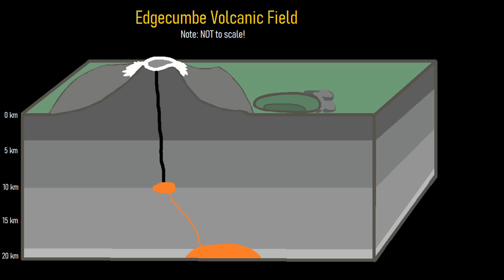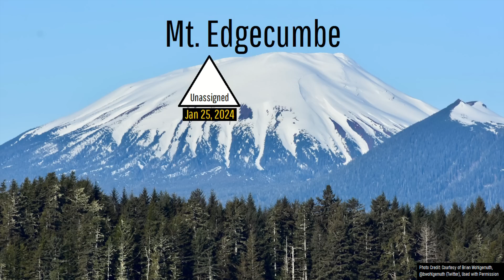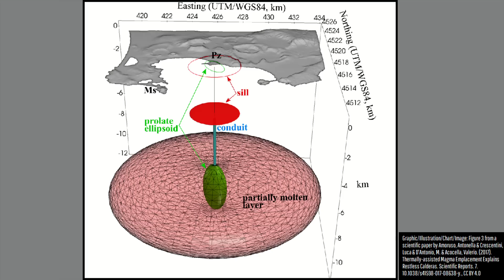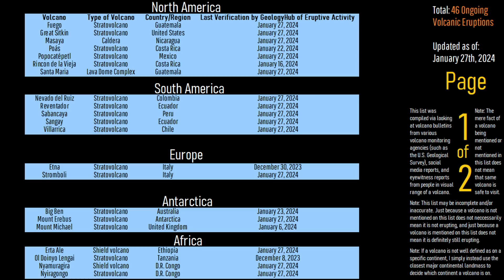This Week in Volcano News; Uplift at a Supervolcano, Changes at Alaska's Mount Edgecumbe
The ground has started to rise at a supervolcano located west-southwest of the city of Naples in Italy. Elsewhere, a change occurred involving the amount of magma accumulating at the Edgecumbe volcano west-northwest of the city of Sitka. And, in Ethiopia, lava spilled out of one of the volcano's two lava lakes. This video will discuss these stories, and mention the 47 volcanoes which are currently erupting around the planet.

Thumbnail Photo Credit: This work "ErtaAle5", is a derivative of a photo (resized, cropped, text overlay, overlaid with GeologyHub made graphics (the image border & the GeologyHub logo)) from "Erta Ale", by: Gustavo Jeronimo, gusjer, 2017, Posted on Flickr, Flickr account CC BY 2.0. "ErtaAle5" is used & licensed under CC BY 2.0 by Youtube.com/GeologyHub

A special thanks to: Brian Wohlgemuth, @bwohlgemuth (on X), who granted this channel permission to use his excellent footage of Mount Edgecumbe in Alaska.

Sources/Citations:
[23] Grapenthin, R., Cheng, Y., Angarita, M., Tan, D., Meyer, F. J., Fee, D., & Wech, A. (2022). Return from dormancy: Rapid inflation and seismic unrest driven by transcrustal magma transfer at Mt. Edgecumbe (L’úx Shaa) Volcano, Alaska. Geophysical Research Letters, 49, e2022GL099464.
[24] Larsen, J.F., Neal, C.A., Schaefer, J.R., Kaufman, A.M., and Lu, Zhong, 2015, The 2008 phreatomagmatic eruption of Okmok Volcano, Aleutian Islands, Alaska: Chronology, deposits, and landform changes: Alaska Division of Geological & Geophysical Surveys Report of Investigation 2015-2, 53 p.
[25] Kilburn, C.R.J., Carlino, S., Danesi, S. et al. Potential for rupture before eruption at Campi Flegrei caldera, Southern Italy. Commun Earth Environ 4, 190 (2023).

0:00 Sakurajima Erupts
0:36 This Week's Top Stories
1:10 Edgecumbe Update
2:59 Campi Flegrei
3:56 Erta Ale Eruption
4:31 List of Erupting Volcanoes